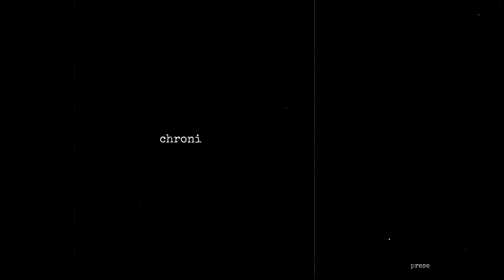Alex, Co-founder of Yofi (Chronicles of a Fraud Fighter Ep. 1)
Alex (co-founder and COO of Yofi), a former chemist who is now a fraud fighter, shares her experiences working in fraud detection in the Fortune 100 and her lessons learned. We start by diving into her journey into the industry and how her unlikely background has helped. We then explore a specific fraud attempt that involved a group of people using fake accounts to redeem birthday coupons. The discussion centers around understanding the intentionality of users, and being aware of the latest trends in fraud, such as generative AI. She finishes by urging the fraud community to keep fighting the good fight and using their voices to educate stakeholders about the importance of fraud detection.

Trying to observe your user journey and fraud tooling holistically?